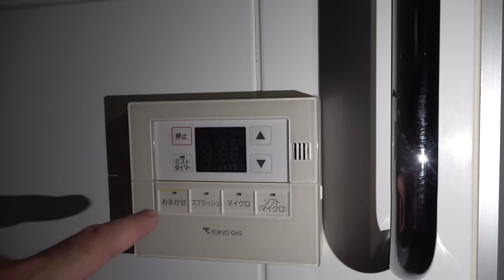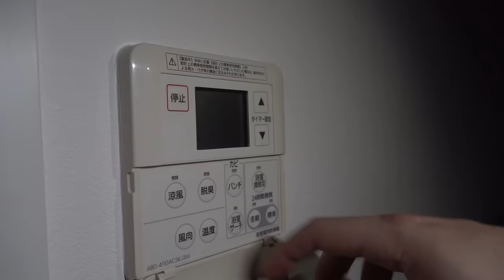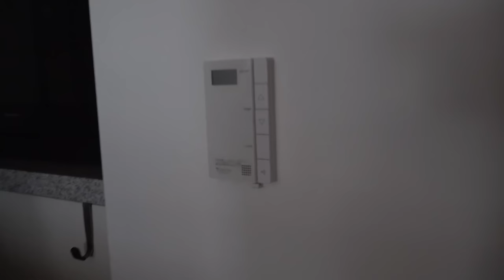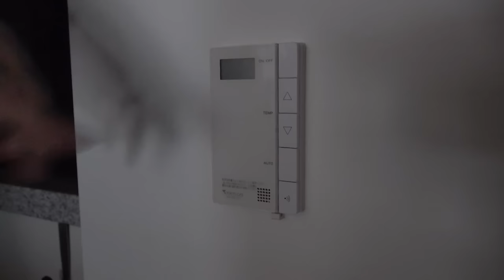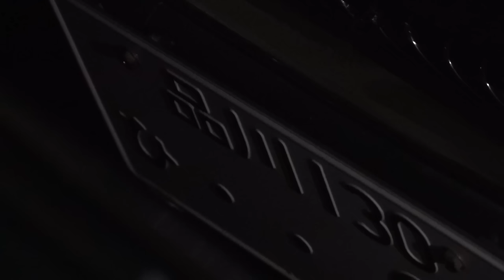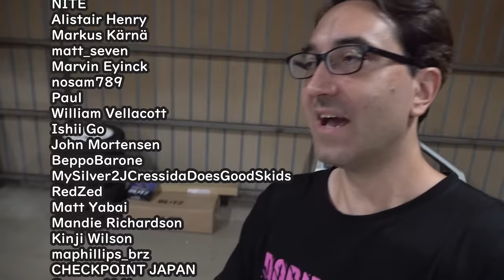Touge drift chase at Gunsai